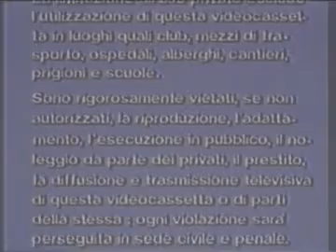Una famiglia perfetta vhs 1994